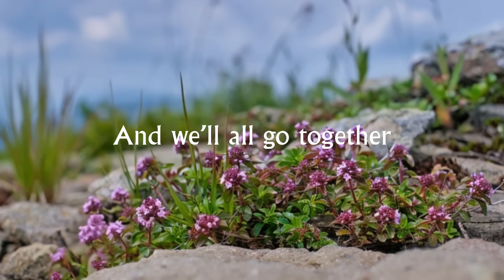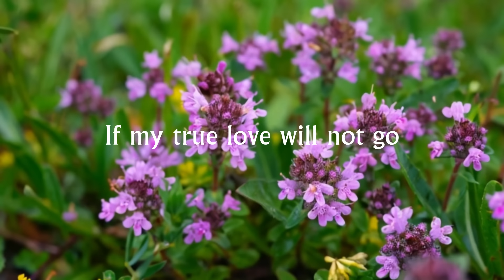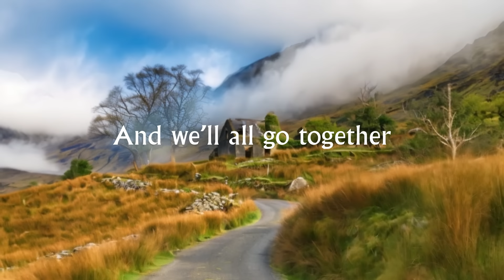Loreena McKennitt - Wild Mountain Thyme (Lyric Video)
From Loreena's forthcoming album, The Road Back Home, an homage to simpler times, offering comfort, warmth and familiarity. It’s like going home.

CD » LP » ATMOS » STREAMING » DOWNLOAD

The album was recorded last summer when Loreena performed at four folk festivals in Ontario, Canada. It’s a joyous return to her roots, a kind of musical winding back to the beginning of her career, her earliest days on the folk circuit and its characteristic culture of community.

The Road Back Home is set for release on March 8th – just in time for St. Patrick’s Day. It’s available on CD, 180-gram black vinyl, via digital music services (including Dolby Atmos) and in retail stores. The album features 10 songs, many of which have remained unrecorded until now.